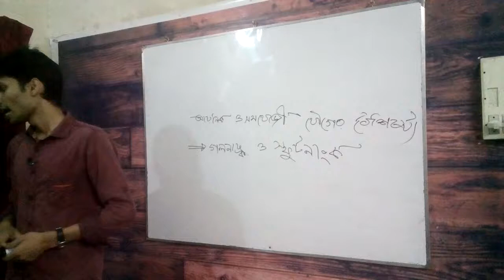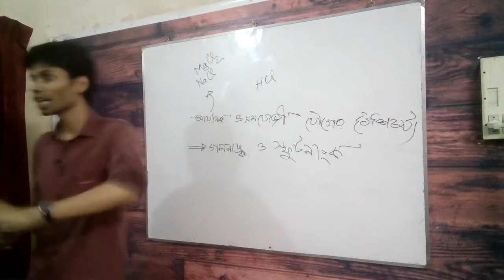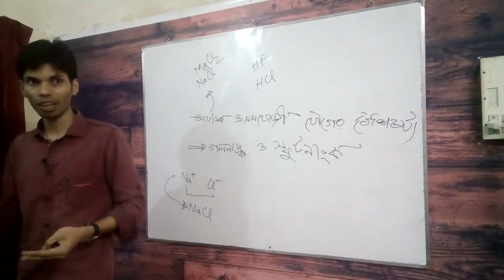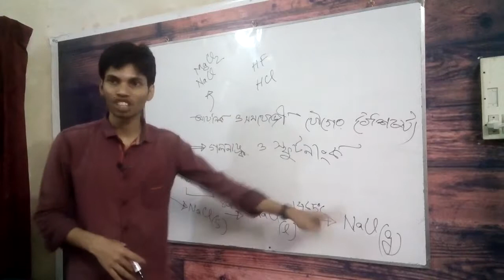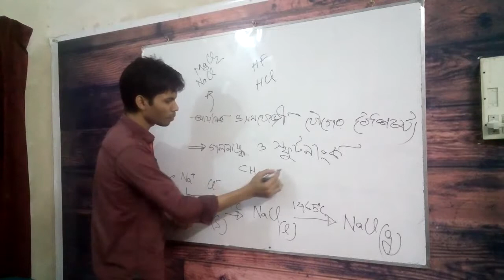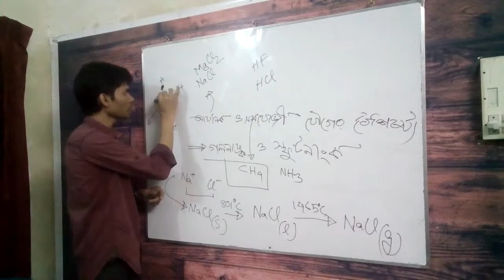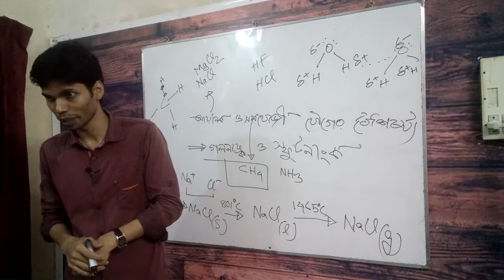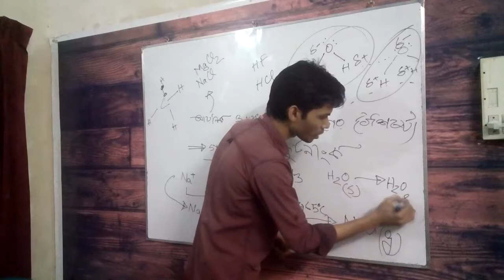61. 5.12 Melting Point & Boiling Point | SSC Chem Chap 5 | Instructor: Shahriar Mahmud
5.12 Melting Point & Boiling Point | SSC Chem Chap 5 | Instructor: Shahriar Mahmud

If you're an SSC student and you need help with Physics & Chemistry, you can join Shahriar sir's weekly virtual class on Physics & Chemistry with other SSC students.
Fill out this form to join the virtual Physics & Chemistry Class

Shahriar Mahmud has been teaching HSC ICT, SSC Physics & SSC Chemistry for the last 6 years. To this date, almost 300 students studied with Shahriar Mahmud. This channel contains some of the Video recordings from Shahriar Sir's in-person classes as well as his virtual classes.

Shahriar sir now teaches students from around the country through interactive virtual classes each week.
All the best on your academic journey. Share this with someone in need of help.